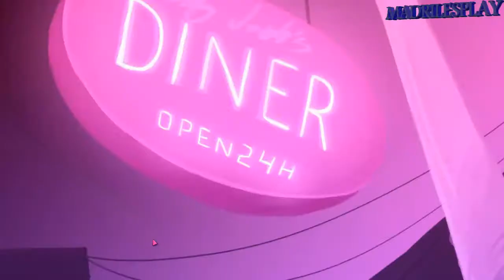Crossing Souls | Capitulo 1